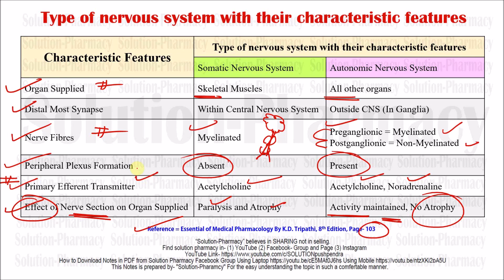Difference in Somatic and Autonomic Nervous System | Somatic Vs Autonomic Nervous System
Autonomic: Acting or occurring involuntarily, without conscious control. somatic nervous system: The part of the peripheral nervous system that transmits signals from the central nervous system to skeletal muscles, and from receptors of external stimuli, thereby mediating sight, hearing, and touch.